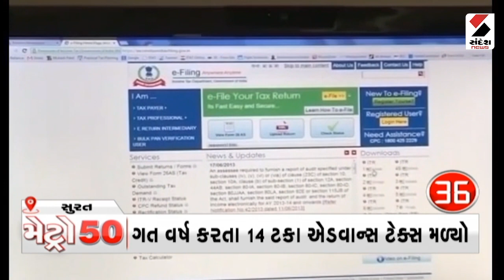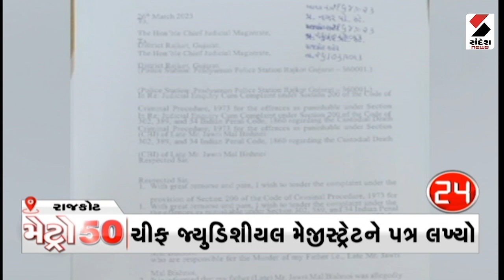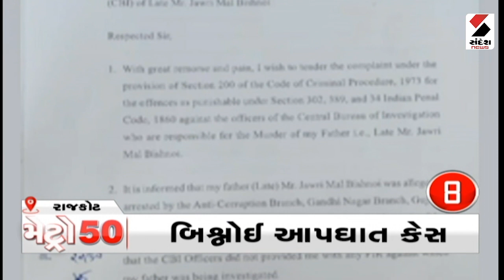Metro News 50 - 8.30 PM - 29.03.2023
Watch Metro News 50 at 8:30 pm on 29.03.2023 only on @SandeshNewsTV